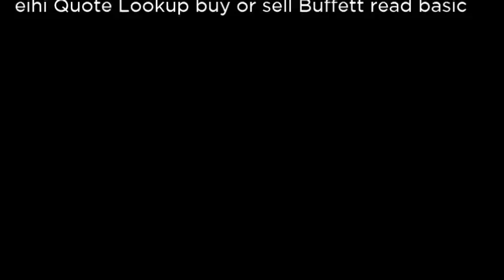EIHI - Quote Lookup EIHI buy or sell Buffett read basic